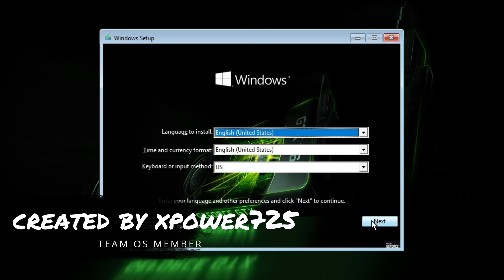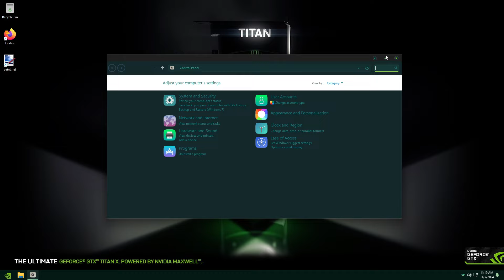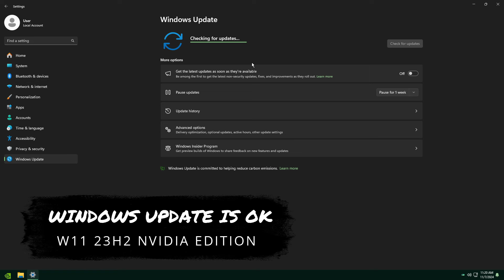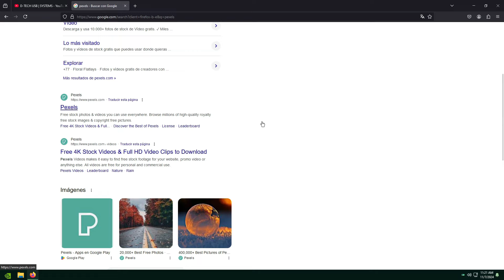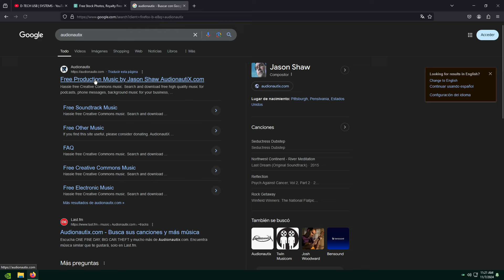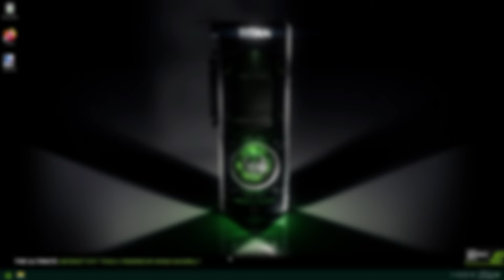How to Install Windows 11 23H2 NVIDIA Edition: Performance Secrets Revealed!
Get ready to experience lightning-fast performance with the Windows 11 NVIDIA Edition in 2024! In this video, we put the latest Windows 11 NVIDIA Edition to the test, pushing it to its maximum speed limits. From boot times to gaming performance, we cover it all. If you're curious to know if this special edition of Windows 11 can deliver the speed and power you need, then this video is for you. Watch till the end to find out if the Windows 11 NVIDIA Edition lives up to its promise of delivering maximum speed in 2024.
- Windows 11
- Nvidia